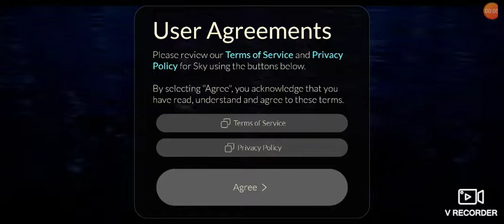sky part1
ten svět a hra mě moc líbí ale já moc neví co se stane A protože bude pak další video😀